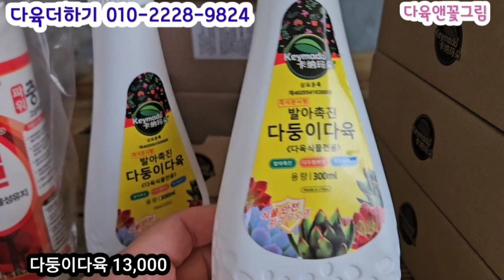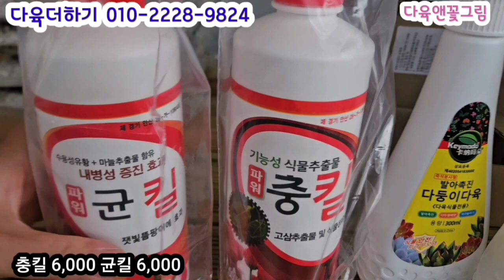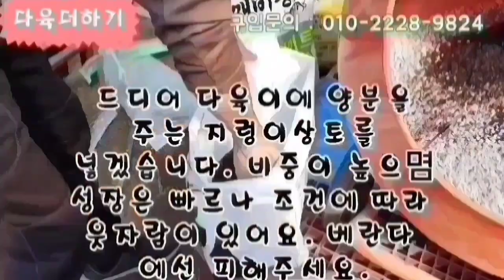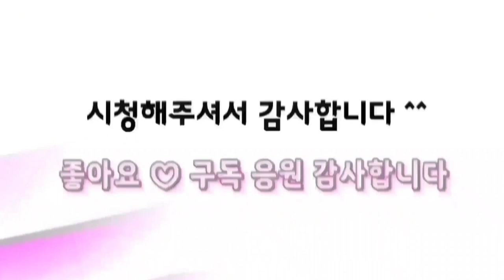다육더하기(4) 새로들어온 신상 예쁘게 굳혀진 다육이 20%할인 50%할인코너까지 한편에서 쇼핑하기